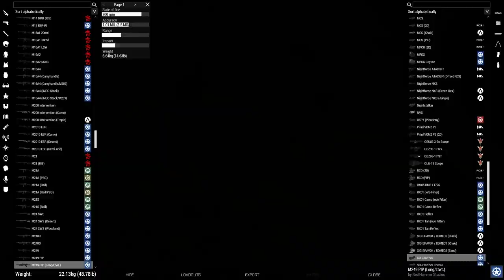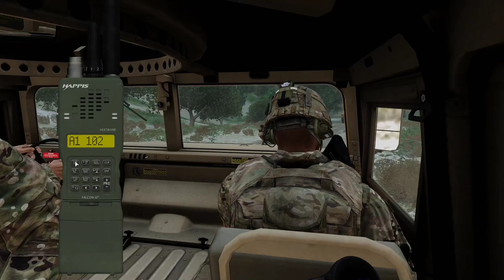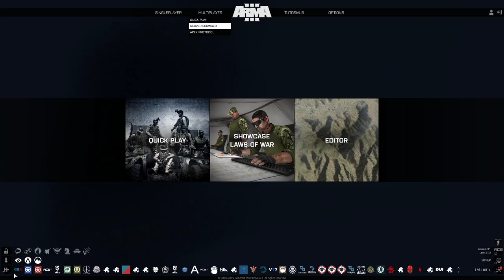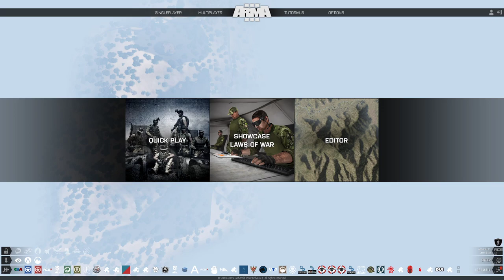ArmA 3 [ZEUS]Operation Clear Path(Convoy Transport)